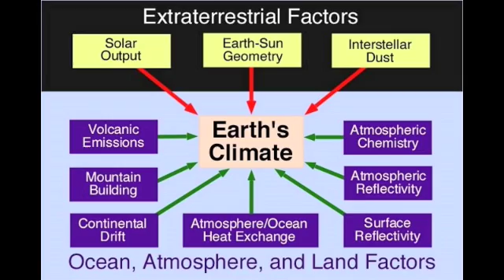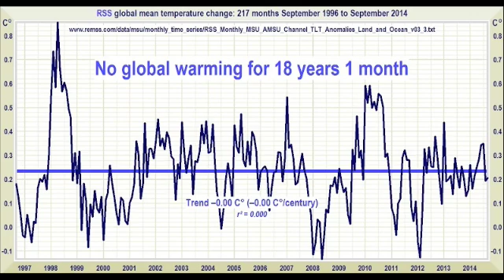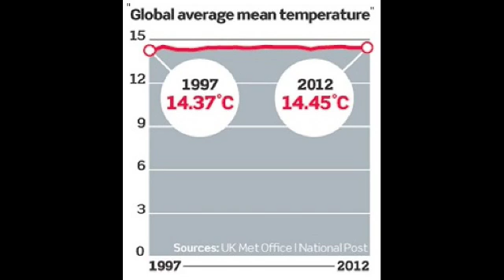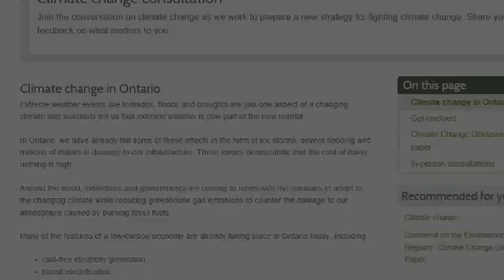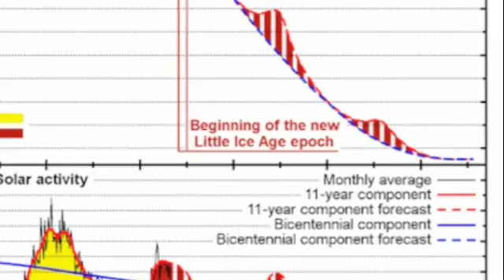CLIMATE REALISTS TEACH SCIENCE TO ONTARIO GOVERNMENT AT TOWN HALL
March 11, 2015: To the dismay of climate activists, several climate realists spoke out in front of the 100 people assembled for the Ottawa public town hall meeting held by the Ontario government concerning their Climate Change Discussion Paper 2015.